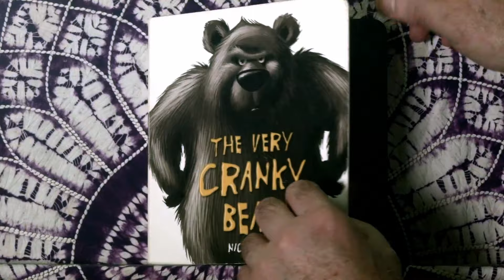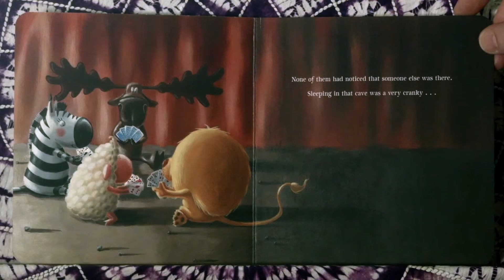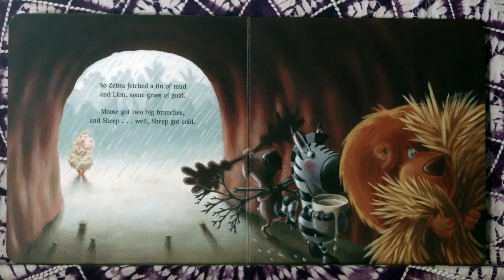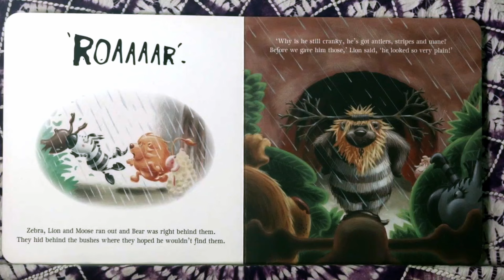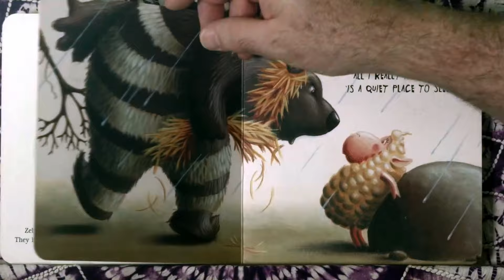The Very Cranky Bear - Kids books read aloud by Baba ~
Baba reads The Very Cranky Bear by Nick Bland.
~ New video released every few days! ~